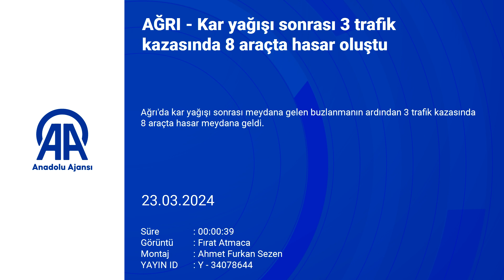Ağrı'da kar yağışı sonrası 3 trafik kazasında 8 araçta hasar oluştu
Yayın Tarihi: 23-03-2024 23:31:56